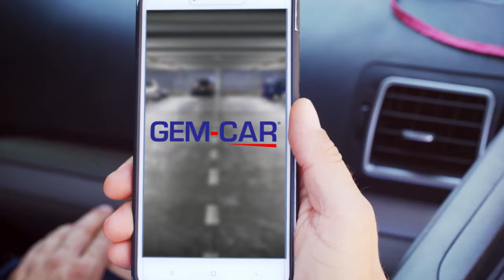Lancement du nouveau siège social de GEM-CAR à Montréal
GEM-CAR vous invite à venir célébrer avec nous l'inauguration de notre nouveau siège social. le 24 Octobre 2019 de 5 PM à 9 PM ...